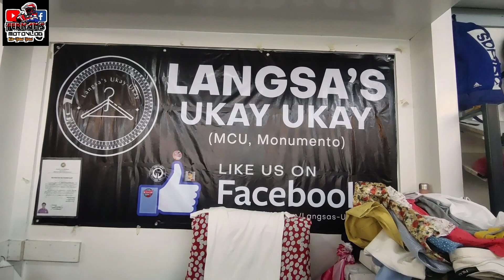UKAYAN SA MCU CALOOCAN DAMING SOLID NA SAPATOS